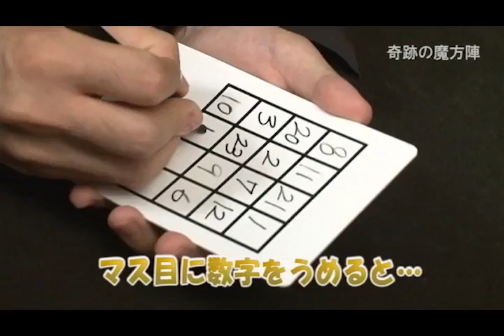Miracle Magic Square by Tenyo Magic